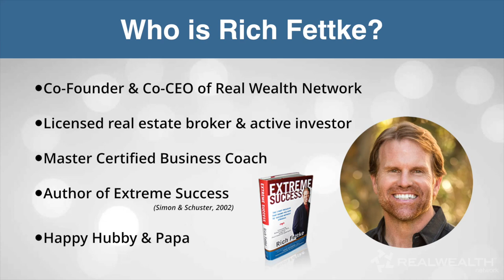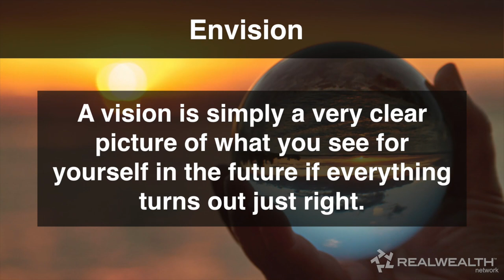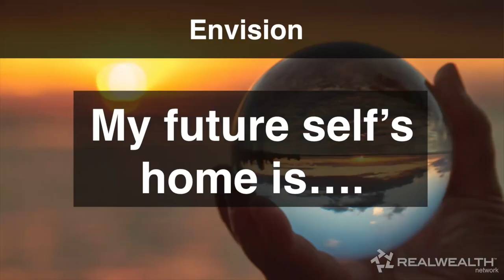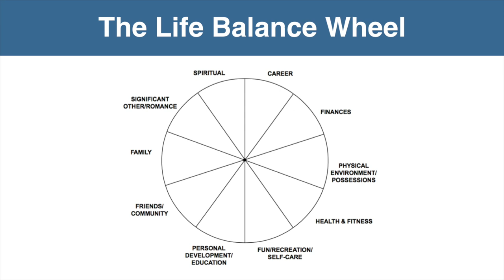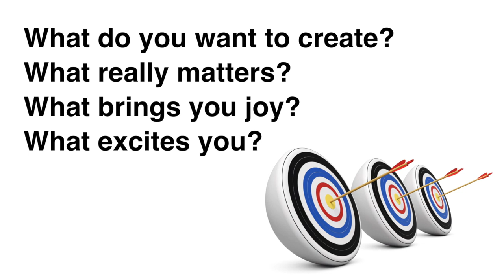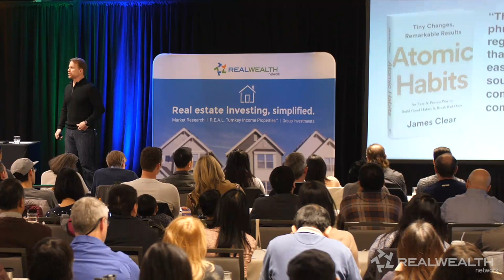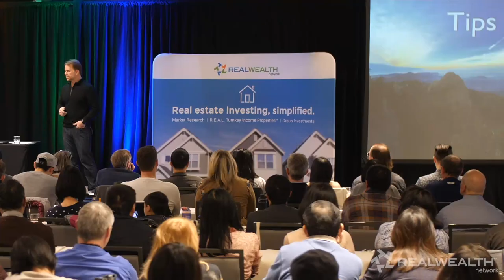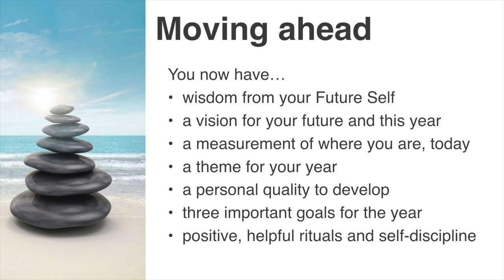How To Be a Focused Investor with Rich Fettke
Every January, we like to re-center ourselves on the “why” of why we do what we do. Rich Fettke is a phenomenal visionary in helping not only RWN, but also YOU, our members, become more focused on your goals. In this video, recorded at our January 2019 Live Event, Rich presents the process he’s been teaching RWN members for almost 15 years on what it means to be an effective, focused investor.